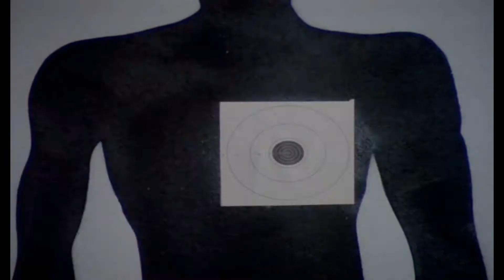Lee Majors - The unknown stuntman (The fall guy) HD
The unknown stuntman from "The Fall Guy" , an American television program produced for ABC and originally broadcast from November 4, 1981 to May 2, 1986.

The unknown stuntman

Well, I'm not the kind to kiss and tell,
but I've been seen with Farrah.
I've never been with anything less than a nine, so fine.
I've been on fire with Sally Field,
gone fast with a girl named Bo.
But somehow they just don't end up as mine.

It's a death-defying life I lead, I'll take my chances.
I've died for a living in the movies and tv.
But the hardest thing I'll ever do
is watch my leading ladies,
kiss some other guy while I'm bandaging my knee.

I might fall from a tall building, I might roll a brand-new car,
'Cause I'm the unknown stuntman that made Redford such a star.

I've never spent much time in school,
but I taught ladies plenty.
It's true I hire my body out for pay, hey hey!
I've gotten burned over Cheryl Tiegs,
blown up over Rachel Welch
But when I wind up in the hay, it's only hay, hey hey!

I might jump an open drawbridge,
or Tarzan from a vine,
'Cause I'm the unknown stuntman,
that makes Eastwood look so fine.

They'll never make me president,
but I got the best first ladies
Someday's I got'em as far as the eye can see - ouee
A morning dove with Jacky Smith,
a crash in the night with Cheryl,
but in the end they never stay with me
On my fall from the Tower Building,
so Burt Reynolds don't get hurt
I might leap the mighty Canyon,
so he can kiss and flirt
Well, that smooth talker's kissing my girl,
I'm just kissing dirt
Yes, I'm the lonely stuntman,
that made a lover out of Burt